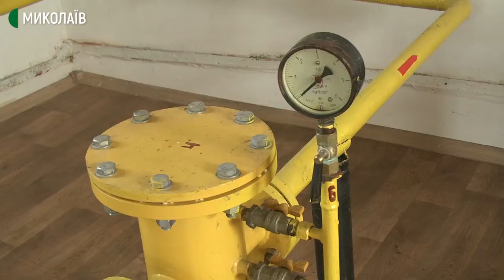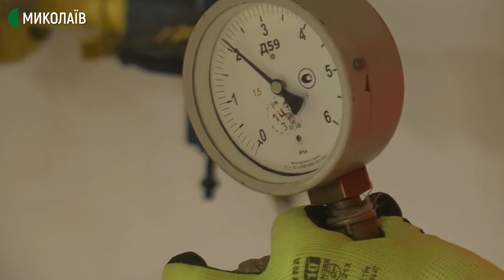“Миколаївгаз” перевіряє стан газопроводів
Співробітники акціонерного товариства "Миколаївгаз" у рамках підготовки до опалювального сезону перевіряють стан газопроводів та газорегуляторних пунктів.